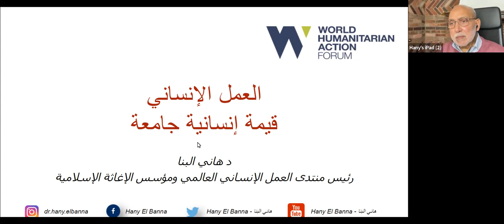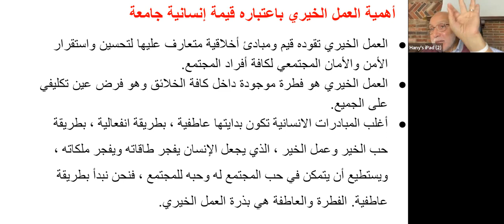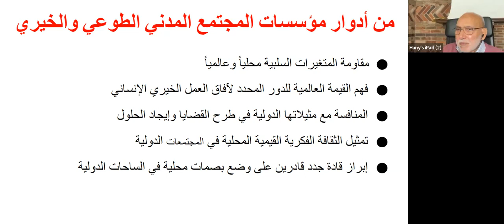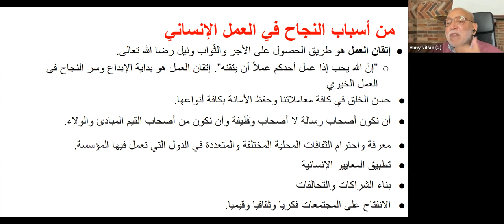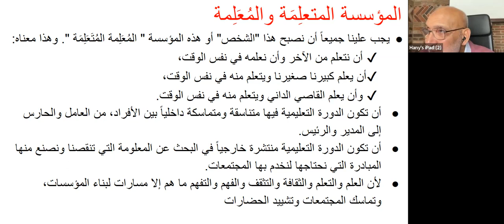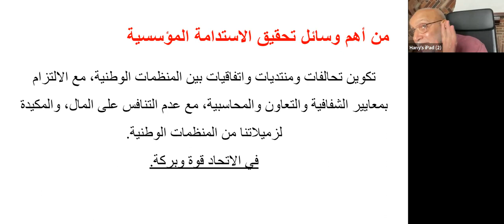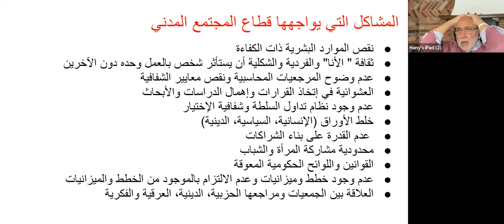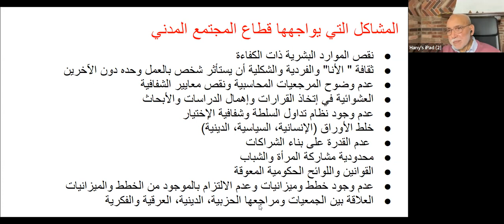.محاضرة بعنوان: (العمل الإنساني قيمة إنسانية جامعة)